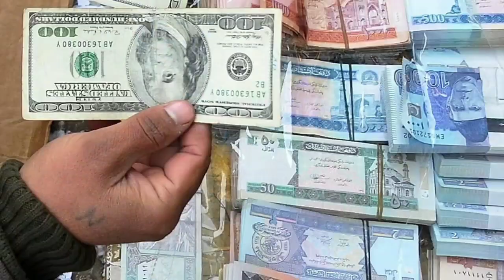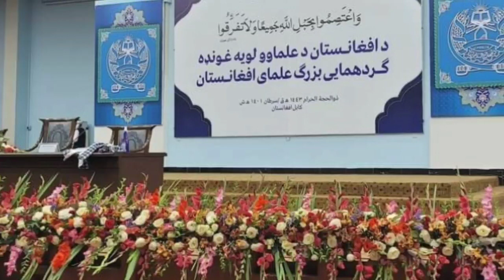د افغانستان لپاره د امير خان متقي تازه زبردست پلانونه